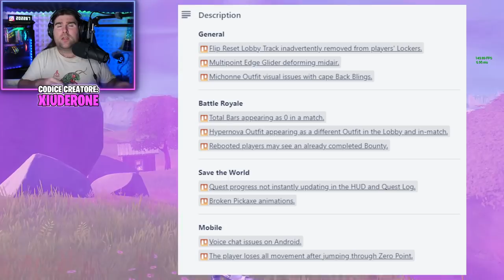TUTTI I *SEGRETI* DEL PREDATOR SU FORTNITE! (FORTNITE NEWS)